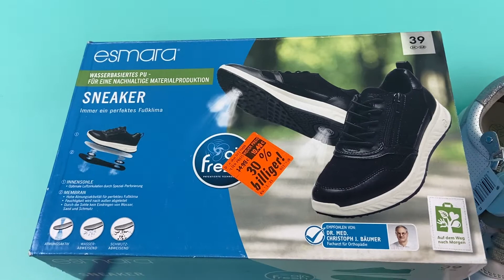Лот N11-25451, Взуття жіноче Esmara, вага 7.3 кг (10 шт) ціна 3000 грн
."Взуття жіноче Esmara + Foot Flexx